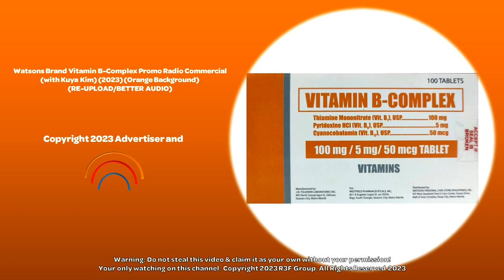2023 REWIND: Watsons Brand Vitamins Promo Radio Commercial (2023) (with Kim Atienza) (Better Audio)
This is the re-upload radio ad of Watsons Brand Vitamins Promo

Endorser: Kim Atienza

Promo runs from June 7 to September 7, 2023
Per DOH-FDA CDRR Permit No. 0790 Series of 2023

Thiamine Vitamin B1, Pyridoxine Vitamin B6, Cyanocobalamin Vitamin B12 is the generic name of Watsons Brand Vitamin B-Complex

For quality and savings up to 80% switch to Watsons Vitamins and Supplements

ThouShallNotSteal (Exodus 20:15)
HuwagMagnakaw (Exodus 20:15)